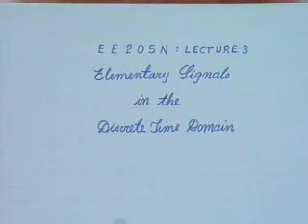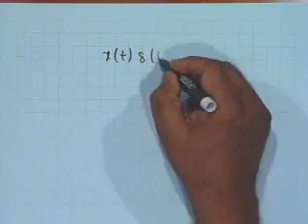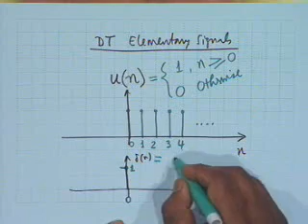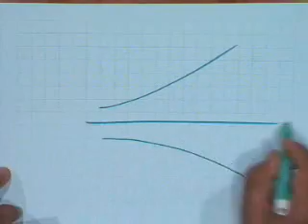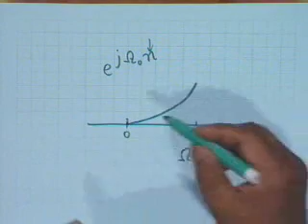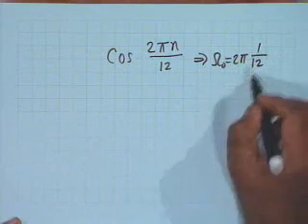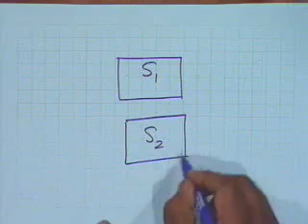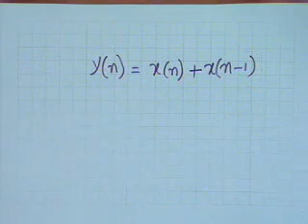3. Elementary Signals in the Discrete Time Domain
Video Lecture Series by IIT professors (Not Available in NPTEL)

Video Lectures on "Signals and Systems" by Prof. S.C. Dutta Roy Sir

1. Introduction to the Course and Basic Concepts
2. Signals & their Transportation
3. Elementary Signals in the Discrete Time Domain
4. Characterisation of Signals
5. Basic concepts of Linear Time Systems
6. Convolution Invertibility, & Stability Causality
7. Stability Unit, Step Response and Differential Equations
8. Systems Described by Differential & Difference Equations
9. Fourier & His Series
10. More About Fourier Series (With Uncomfortable Questions)
11. Those Uncomfortable Questions about the Existence of Fourier & Series and Some More
12. Introduction to Fourier Transform
13. Fourier Transform of Periodic Function & Fourier Transform Properties
14. More Properties of Fourier Transformation
15. Anatomy of a Class Test & a Continued Look at the Properties of F.T.
16. Modulation, Convolutions and Other Interesting Properties of F.T.
17. A Deeper Look at the Modulation Property of F.T.
18. Fourier Analysis of Discrete Time Signals & Systems - The Beginning
19. More About Fourier Transform of Discrete Time Signals
20. Further Look into the Properties of DTFT
21. Convolution, Modulation & Other Properties of DTFT
22. Farewell to Discrete Time Fourier Transform & Introduction to Sampling
23. More About Sampling
24. Introduction to Laplace Transform
25. Region of Convergence of Laplace Transform & Properties of Laplace Transform
26. Properties of Laplace Transform (Contd.)
27. Concluding Discission on Laplace Transform
28. Introduction to Z Transform
29. Properties of Z Transform
30. Further Discussion on Properties of Z Transform
31. Solution to Class Test - 2, Concluding Discussion on Z Transform
32. Introduction to Random Signals & Probability
33. Probability Functions
34. Solutions to Minor Z Problems & more about PDF & pdf
35. More About PDF'S & pdf's
36. Classification of Random Processes & Introduction to Correlation Functions.
37. More About Correction Functions
38. Cross Correlation Function and their Properties
39. Introduction to Spectral Density
40. More About Spectral Density
41. Response of Linear System to Random Inputs
42. Frequency Domain Analysis of LTI Systems Excited by Random Inputs